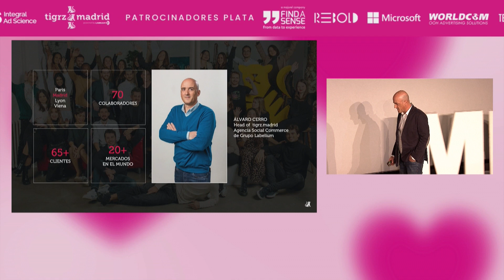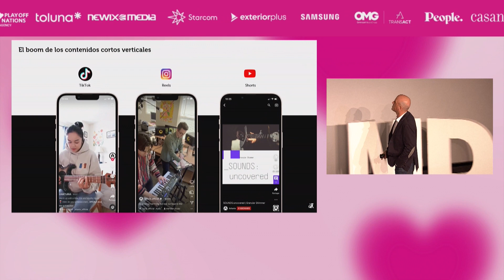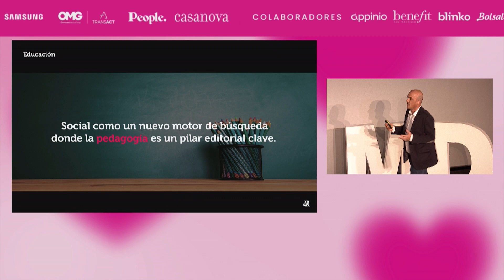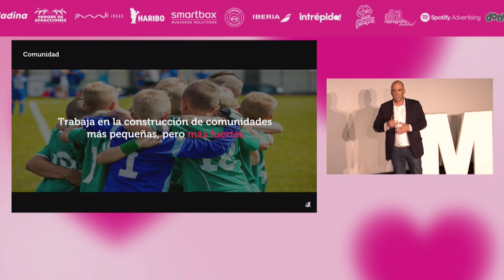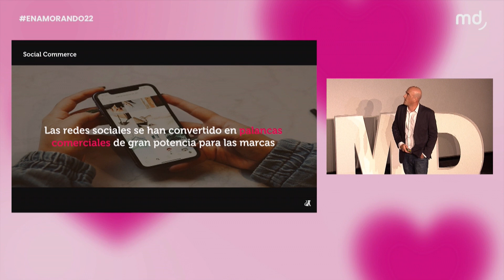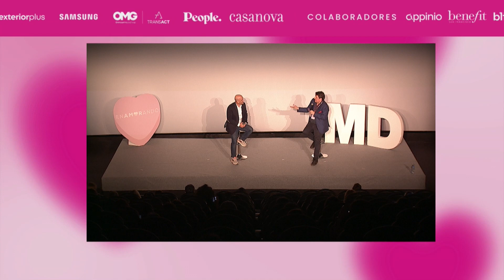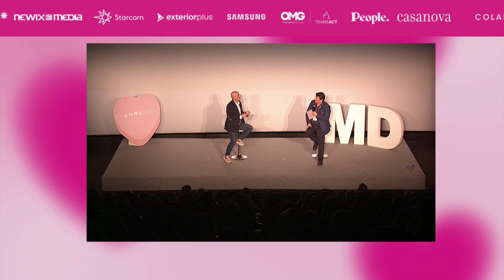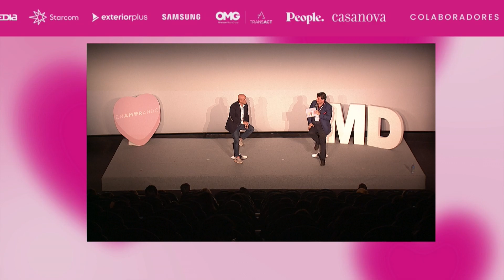Tigrz: La unidad de negocio del Grupo Labelium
"Necesitamos hacer una estrategia que vaya desde la marca hasta el producto", Álvaro Cerro de Tigrz